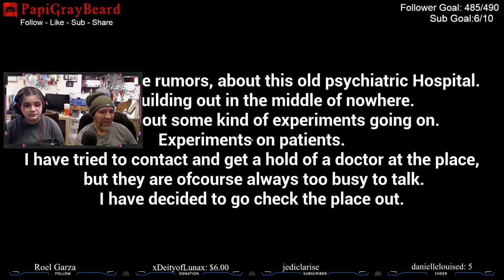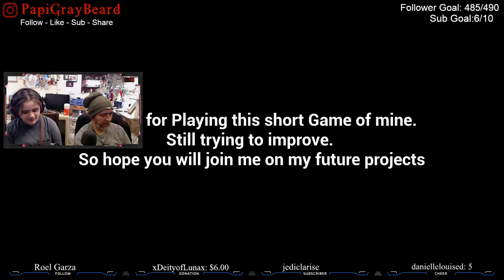Horror Indie Game Subject 65 Walkthrough With Commentary And my Mini Me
New PC Horror Gameplay.  Very Short free Horror Game By Max Horror.

A very short little horror game for you to play.

It is not the best game, But its free :)

YouTube.com/@PapiGrayBeardRetro